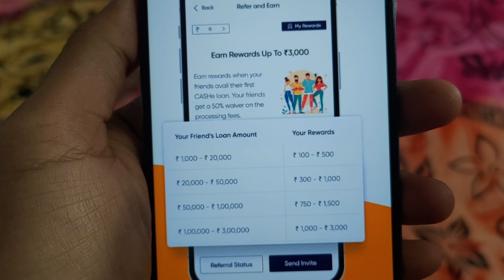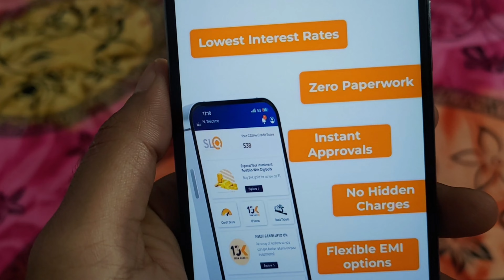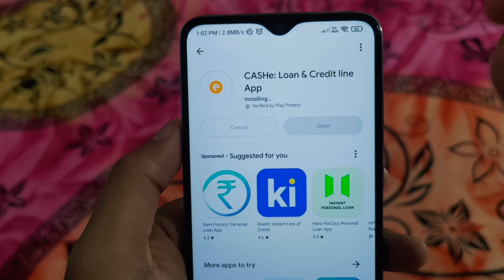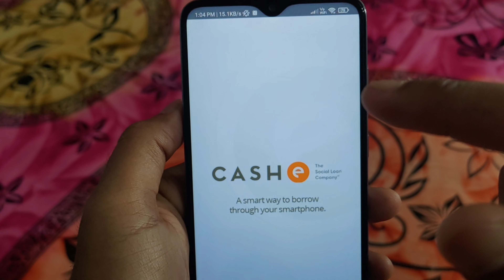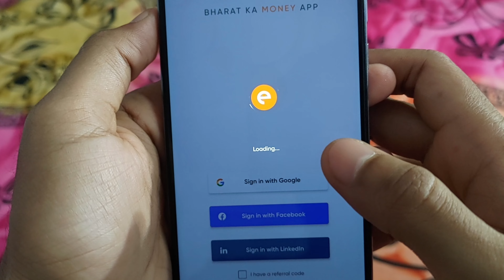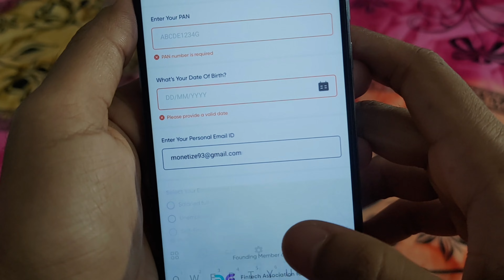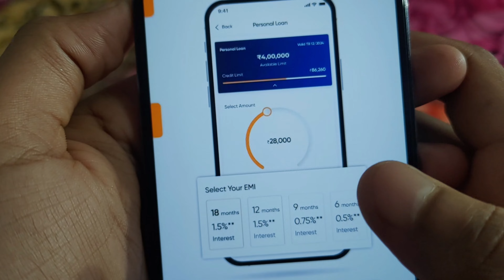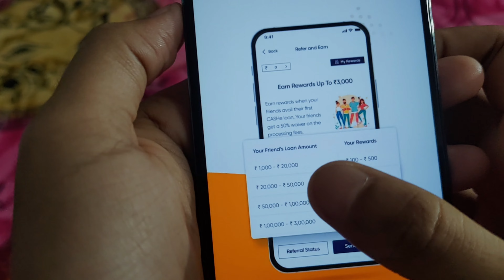1000 ka loan Kaise le | 1000 loan urgent | instant Loan aproval | 1 hajar ka chota loan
1000 ka loan Kaise le | 1hajar ka chota loan approval

new loan app without bank statement 2024
instant personal loan Kaise Lete Hain
instant personal loan Kaise liya jata hai
instant personal loan Kaise milega
loan Kaise apply Karen Aadhar Card se
loan Kaise apply Karen PAN card se
7 day loan app fast approval
personal loan
loan Kaise Le sakte hain online
loan Kaise liya jata hai mobile se
loan Kaise Le without PAN card
personal loan Kaise liya jata hai